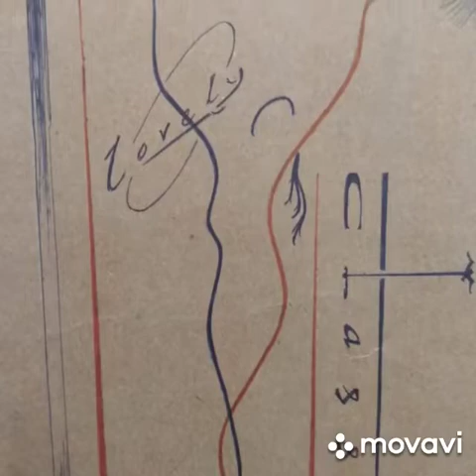art gallery|| water color painting || sketch for kids school student|| drawing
suchi's unique world

this video is made in the lockdown and its first video  . in memories to the world, which we have left behind in us in our youth age. this video contains the fine arts by my husband made with pencil, pen, crayon and water color.
this will educate kids how to utilize their leisure time and create some art work.
 art gallery|| water color painting|| art and painting for kids|| sketch for kids and school student